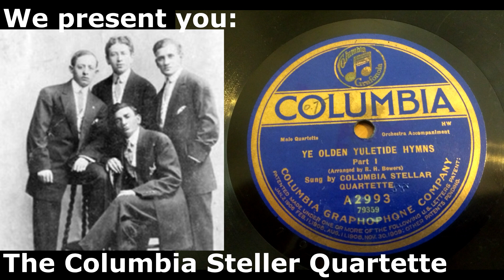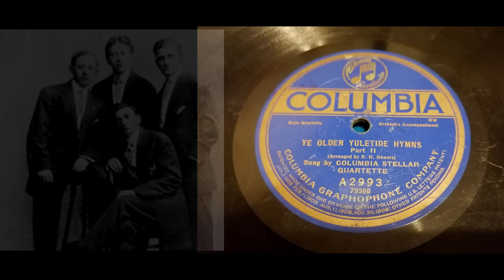(1920) The olden Yuletide Hymns - Sung by Columbia Stellar Quartette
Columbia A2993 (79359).